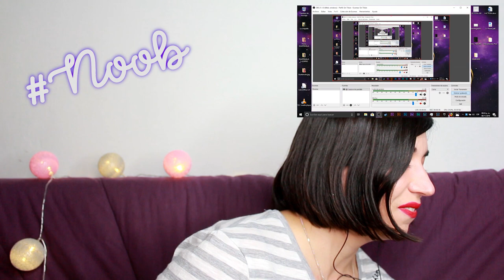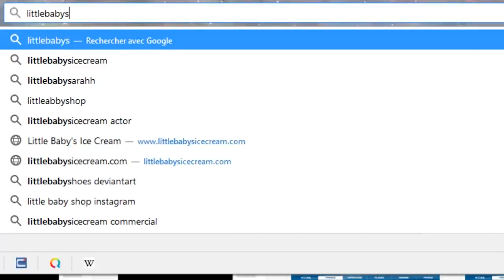VIDEO REACCIÓN | Little Baby's Ice Cream 🍦 Nieve Caníbal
Mi video reacción al mejor anuncio de nieves caníbales :3